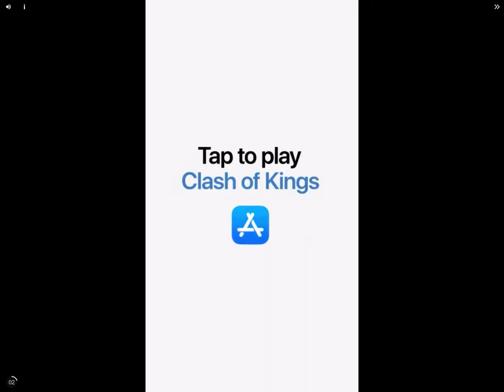Ginger Gets Powers!!